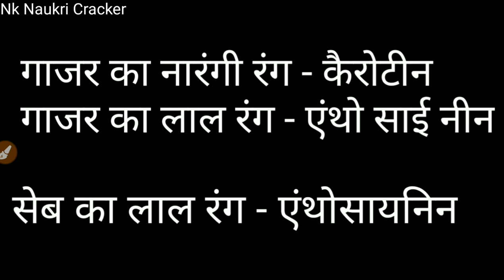Very important Gk 2019 || By Trick || In Hindi || Watch Now